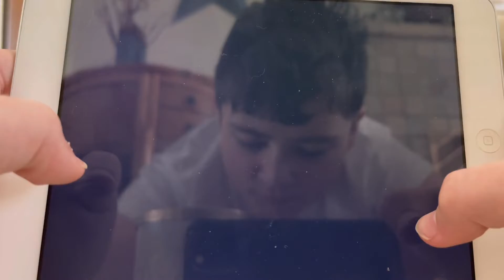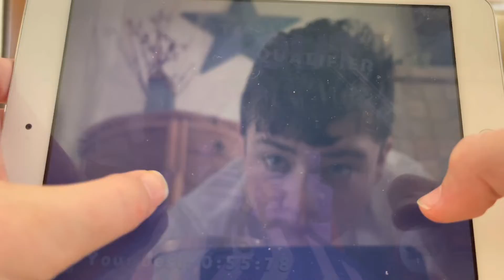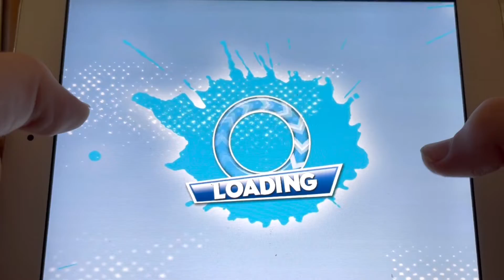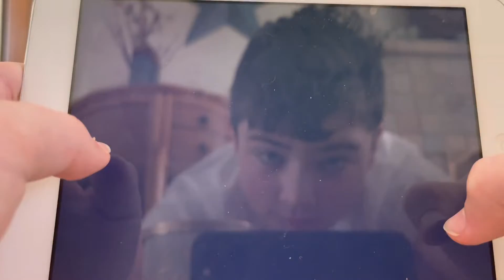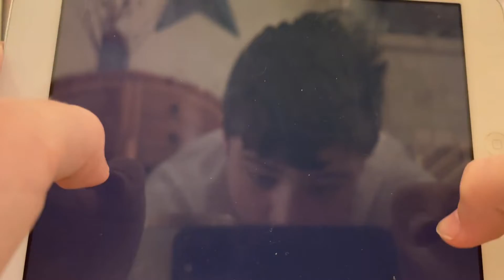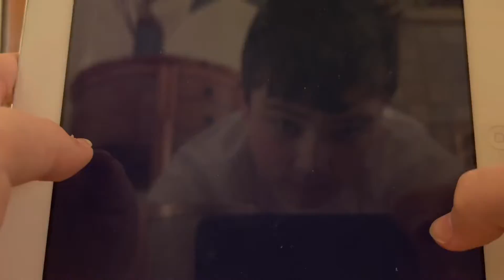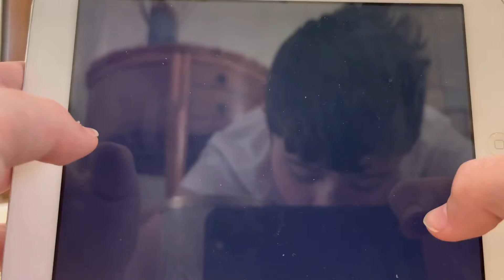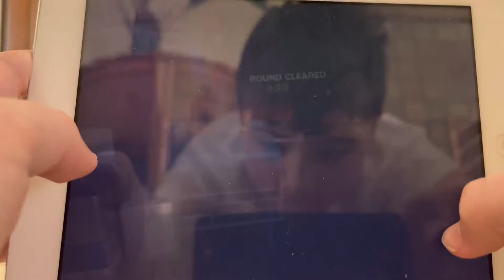W!PEOUT RANDOMNESS: WELL THAT WAS A WASTE OF TIME! (#3)